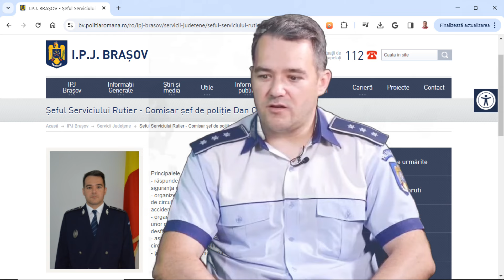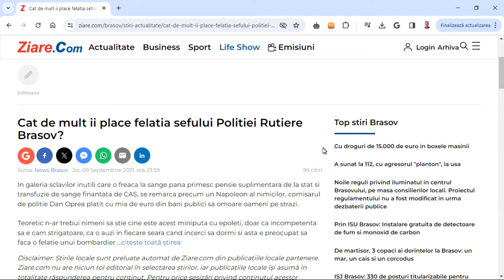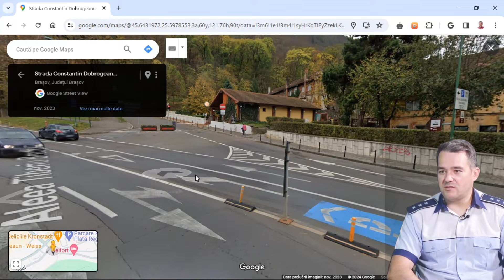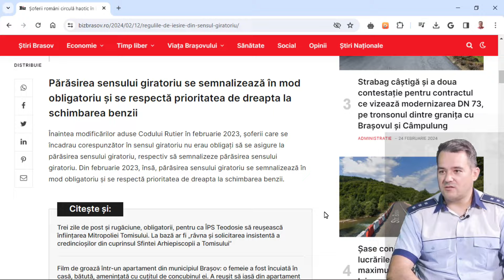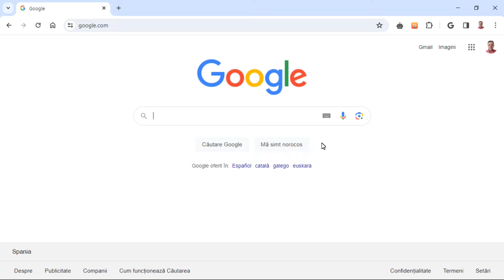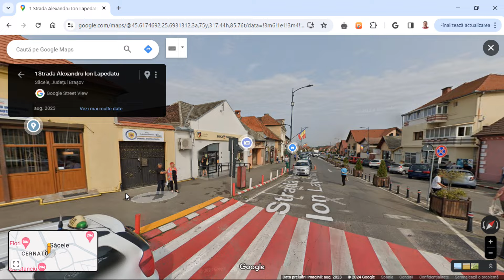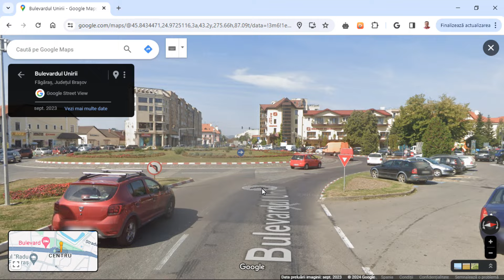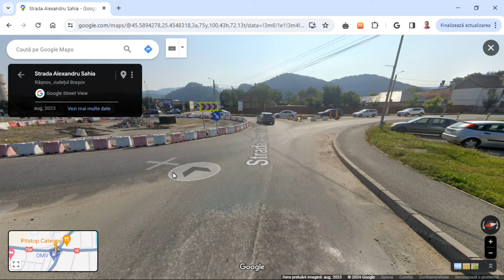Poliția Brașov - Spaima Circulației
Responsabilul de tragedia rutieră din județul Brașov:
Comisar șef Dan Oprea - șeful serviciului de poliție rutieră
Obligațiile și responsabilitățile Poliției rutiere:
OUG 195(R)/2002:

Articolul 5
(1) Administratorul drumului public, antreprenorul sau executantul lucrărilor, conform competențelor ce îi revin, cu avizul poliției rutiere, este obligat să instaleze indicatoare ori alte dispozitive speciale, să aplice marcaje pe drumurile publice, conform standardelor în vigoare, și să le mențină în stare corespunzătoare.
(3) Autoritățile publice locale sunt obligate să amenajeze stațiile mijloacelor de transport public de persoane, prevăzute cu alveole sau refugii, cu avizul poliției rutiere.
(6) În cazul producerii unui eveniment rutier ca urmare a stării tehnice necorespunzătoare a drumului public, a nesemnalizării sau a semnalizării necorespunzătoare a acestuia, precum și a obstacolelor ori lucrărilor care se execută pe acesta, administratorul drumului public, antreprenorul sau executantul lucrărilor răspunde, după caz, administrativ, contravențional, civil sau penal, în condițiile legii. CAZ ÎN CARE POLIȚIA RUTIERĂ ESTE OBLIGATĂ SĂ DISPUNĂ MĂSURI ȘI SANCȚIUNI.
(7) Orice măsură de restricție a circulației pe drumurile publice se dispune de către administratorul drumului numai cu avizul poliției rutiere.
(8) Prin excepție de la alin. (7), în cazuri temeinic justificate, poliția rutieră poate dispune, fără acordul administratorului drumului public, măsuri temporare de restricție a circulației pe drumurile publice.
(9) În scopul asigurării desfășurării în condiții de siguranță a circulației pe drumurile publice, poliția rutieră poate solicita administratorului drumului public executarea sau, după caz, desființarea de amenajări rutiere.

Articolul 30
(4) Mijloacele de semnalizare rutieră, precum și alte dispozitive speciale de acest fel se asigură, se instalează și se întrețin prin grija administratorului drumului public respectiv ori al căii ferate, după caz. Instalarea mijloacelor de semnalizare rutieră și a dispozitivelor speciale se execută numai cu avizul prealabil al poliției rutiere.

Articolul 33
(1) Semnalizarea și amenajările rutiere necesare pe drumurile publice se asigură de către administratorul drumului respectiv și se efectuează numai cu avizul poliției rutiere.
(2) Semnalizarea lucrărilor care se execută pe drumurile publice este obligatorie și se efectuează de către executantul lucrărilor, cu avizul poliției rutiere, astfel încât aceasta să asigure deplasarea în siguranță a tuturor participanților la trafic, conform reglementărilor în vigoare.

Vezi și articolul 105 care n-a încăput aici (POLIȚIA RUTIERĂ ESTE ORGANUL INDREPTĂȚIT SĂ DISPUNĂ MĂSURI ȘI SANCȚIUNI.)

Articolul 128
(1) Autoritățile administrației publice locale au următoarele atribuții:
c) întocmesc și actualizează planurile de organizare a circulației pentru localitățile urbane și iau măsuri pentru realizarea lucrărilor ce se impun în vederea asigurării fluenței și siguranței traficului, precum și a reducerii nivelurilor de emisii poluante, cu avizul poliției rutiere;
d) stabilesc reglementări referitoare la regimul de acces și circulație, staționare și parcare pentru diferite categorii de vehicule, cu avizul poliției rutiere;
e) iau măsuri pentru amenajarea de trotuare și drumuri laterale pentru circulația pietonilor, vehiculelor cu tracțiune animală, a tractoarelor, de piste pentru biciclete, precum și de benzi destinate exclusiv transportului public de persoane pe drumurile pe care le administrează, cu avizul poliției rutiere;
(2) Proiectele de sistematizare a localităților, de reglementare a circulației, precum și a drumurilor publice din interiorul și din afara acestora, elaborate de autoritățile publice locale, vor fi avizate de șeful poliției rutiere a județului, municipiului București sau, după caz, al poliției rutiere din Inspectoratul General al Poliției Române.